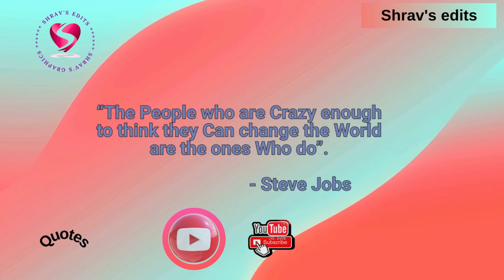Shrav's edits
Quotation-3